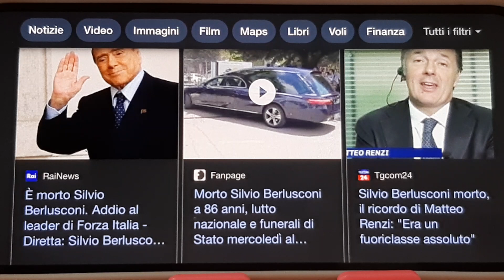episodio speciale~ Silvio Berlusconi